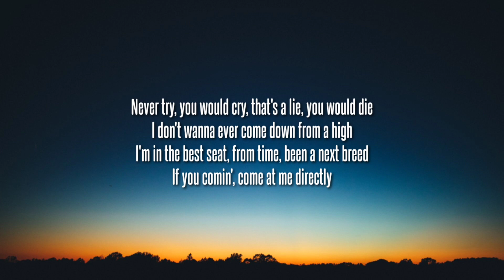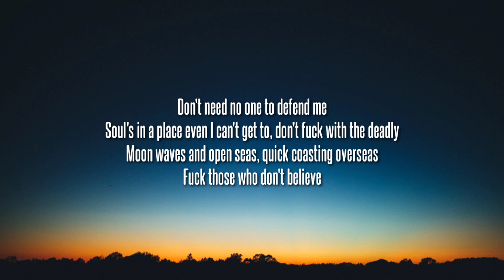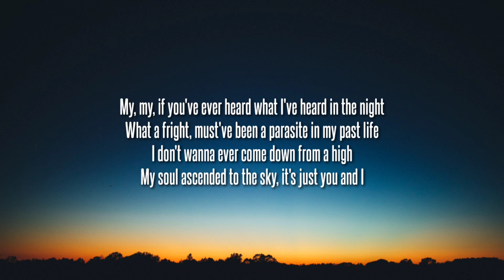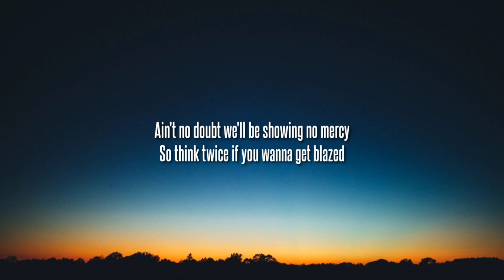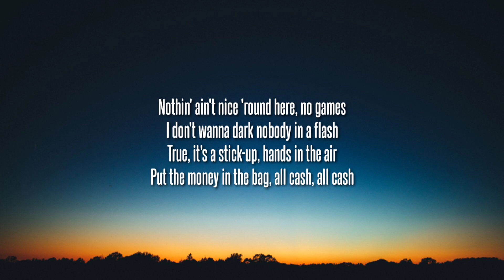Little Simz - Venom (Lyrics) || It's a woman's world so to speak P**sy you sour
Lyrics:-
[Verse 1]
Life sucks and I never tried suicide
Mind's fucked even more than I realise
Time's up, keep it moving when she arrives
If you ever heard what I heard in my mind
Never try, you would cry, that's a lie, you would die
I don't wanna ever come down from a high
I'm in the best seat, from time, been a next breed
If you comin', come at me directly
Don't need no one to defend me
Soul's in a place even I can't get to, don't fuck with the deadly
Moon waves and open seas, quick coasting overseas
Fuck those who don't believe
They will never wanna admit I'm the best here
From the mere fact that I've got ovaries
It's a woman's world, so to speak
Pussy, you sour
Never givin' credit where it's due 'cause you don't like pussy in power
Venom
Venom

[Verse 2]
My, my, if you've ever heard what I've heard in the night
What a fright, must've been a parasite in my past life
My soul ascended to the sky, it's just you and I
God but I'm feelin' too alive
Tryna get me out of spite
Someone's gotta pay, I ain't talkin' big amounts
Some kind of physical pain
Some kind of traumatic shit
Niggas wanna see dead bodies
Probably not, they ain't rollin'
With no automatic clips
Moving scatty, all erratic and shit
Niggas pussy lickin', batty and shit
Oh, you mad? Then come at me, you prick
Make a move, better pattern it quick
I assume you'll be comin' for blood
That makes two of us, that makes two of us

[Chorus]
Venom
Venom
Venom
Venom, venom

[Verse 3]
Night time to daylight we roll trees
Saved lives, invade minds and go deep
Oh, he wouldn't have guessed I'm so chill
Part of the day in the life you won't see
Part of the day in the life you can't be here for
It's the day in the life of OGs
Dealin' with inner demons that won't leave
Not a word, you will listen when my soul speaks
Actually, don't follow me, nobody bother me
I'm a mess, honestly, fuck all of your policies
They wanna kick me down and demolish me
Use me and fuckin' abolish me
I don't wanna hear no apologies
Or am I in my own head?
Can't tell anymore, psychotic to the death
When I dig deep, I can never find nothin' left
Rage, nothin' but rage
Can't figure out if I'm goin' insane
Ain't no doubt we'll be showing no mercy
So think twice if you wanna get blazed
Nothin' ain't nice 'round here, no games
I don't wanna dark nobody in a flash
True, it's a stick-up, hands in the air
Put the money in the bag, all cash, all cash

[Chorus]
Venom
Venom
Venom
Venom, venom

[Outro]
Venom